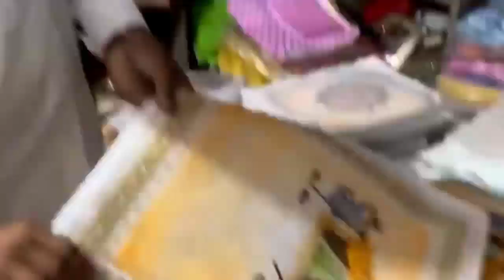थैला बिजनेस छोड़ रही हूं 😭 Savitri Kumari Official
Hello Friends

savitri kumari vlog
savitri kumari video
dancer sanatan vlog
dancer sanatan mahato
dancer sanatan short
sanatan dancer
savitri kumari new video
maharashtrian Bahu
Jharkhandi Beti Maharashtrian Bahu
savitri kumari official video
savitri kumari official new video